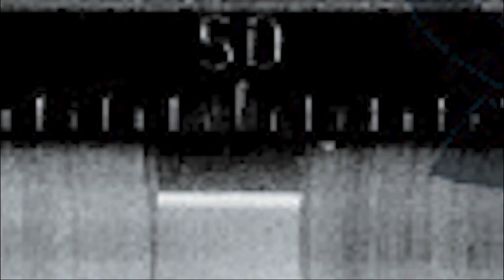Podcast HI Episode 31: 100 Tahun Partai Komunis Cina: Makna dan Tantangan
Dalam episode podcast kali ini, pengamat politik Cina dari Universitas Gadjah Mada, Dr. Nur Rachmat Yuliantoro, dan Universitas Indonesia, Dr. Ardhitya E. Yeremia mendiskusikan makna penting perayaan 100 tahun Partai Komunis Cina (PKC) yang jatuh pada tanggal 1 Juli 2021 yang lalu. Apa makna perayaan 100 tahun PKC bagi sistem politik, ekonomi, dan budaya bangsa Cina? Apakah kemakmuran dan kemajuan Cina saat ini dapat disebut sebagai keberhasilan dari kepemimpinan PKC selama ini? Mengapa dalam urusan integrasi nasional Presiden Xi Jinping bertindak sangat keras? Apa saja tantangan yang dihadapi oleh PKC di masa mendatang? Apa signifikansi perayaan 100 tahun PKC bagi kita yang berada di Indonesia dan apa yang bisa kita pelajari? Simak diskusi selengkapnya hanya di Podcast Hubungan Internasional!